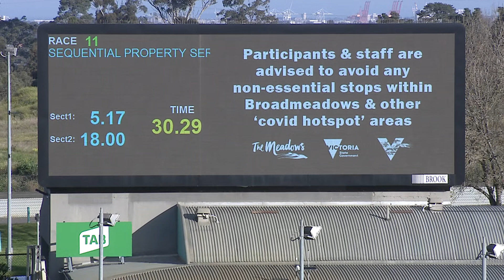MEP WED 08 JUL 20 R11